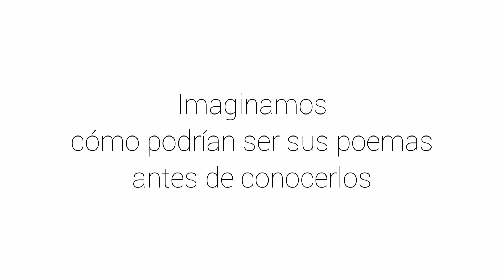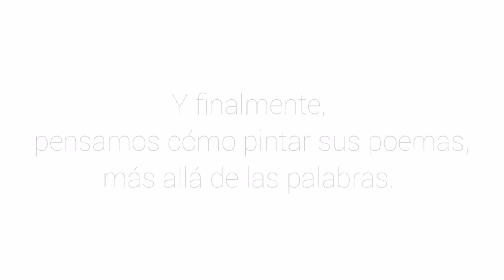Adopta a un autor - Jorge Luis Argáez: Clubes de lectura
"Cápsulas audiovisuales sobre la estrategia ""Adopta a un autor"" liderada por los Eventos del Libro de Medellín.

Experiencia en la exploración de la obra del escritor Jorge Luis Argáez, el invitado a nuestros encuentros con las historias."